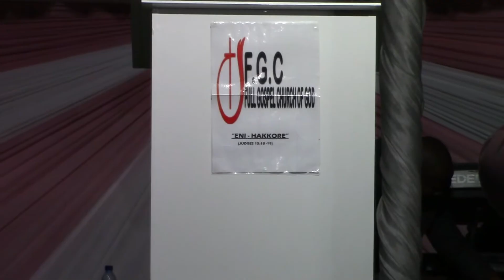AMANDLA ESPHAMBANO | KWANELE MADISE | POWERFUL SERMON | 2022 PASSOVER CONFERENCE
The cross is an internationally well-celebrated symbol of Christianity. It is on the rooftops of our church buildings, we hang it on our necks, it is on our car stickers, on our Bible covers down to our phone wallpapers. Nevertheless the cross was more than just a symbol; there is power behind the cross the power that brings salvation, transformation, a turn around, healing and deliverance. But it seems like the cross has been left as just a symbol but deprived of its power. You wanna know what that power was? Wanna know what is the number one enemy of the cross in the world? Watch this video till the end. Let's go deeper!